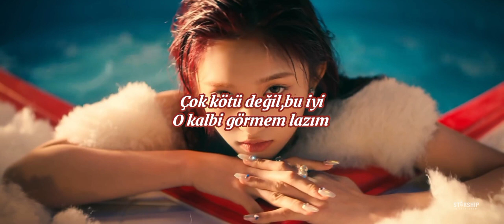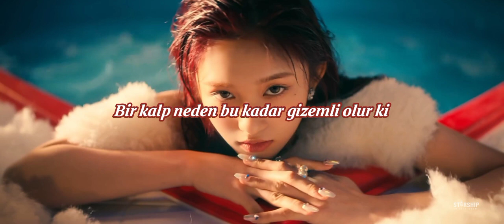IVE - Love Dive (Türkçe Çeviri)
*Narsistlik:Narsistik kişilik bozukluğunun ayırt edici özellikleri, kişinin kendisini diğer insanlardan üstün görmesi, diğer insanlara karşı empati eksikliği ve hayranlık duyulma ihtiyacıdır. Narsist kişiler sıklıkla kibirli, benmerkezci, çıkarcı ve talepkar olarak tanımlanır. Ayrıca görkemli fantezileri olabilir ve özel muameleyi hak ettiklerini düşünebilirler.

~ lyrics ~

네가 참 궁금해 그건 너도 마찬가지 (ooh, ooh)
이거면 충분해 쫓고 쫓는 이런 놀이
참을 수 없는 이끌림과 호기심
묘한 너와 나 두고 보면 알겠지

Ooh-ooh, ooh-ooh 눈동자 아래로
Ooh-ooh, ooh-ooh 감추고 있는 거
Ooh-ooh, ooh-ooh
Yeah, it's so bad (it's so bad) it's good (it's good)
난 그 맘을 좀 봐야겠어

Narcissistic, my god, I love it
서로를 비춘 밤
아름다운 까만 눈빛 더 빠져 깊이
(넌 내게로, 난 네게로)
숨 참고 love dive

Ooh-ooh, ooh-ooh, lalalalalalala
Ooh-ooh, ooh-ooh 어서 와서 love dive
Ooh-ooh, ooh-ooh, oh, perfect sacrifice
Yeah 숨 참고 love dive

마음은 이렇게 알다가도 모르지
사랑이라는 건 한순간에 필 테니
직접 들어와 두 눈으로 확인해
내 맘 가장 깊은 데로 오면 돼

Ooh-ooh, ooh-ooh 망설일 시간은
Ooh-ooh, ooh-ooh 삼초면 되는 걸
Ooh-ooh, ooh-ooh
원하면 감히 뛰어들어

서로를 비춘 밤
숨 참고 love dive

숨 참고 love dive
숨 참고 love dive
숨 참고 love dive
숨 참고 love dive